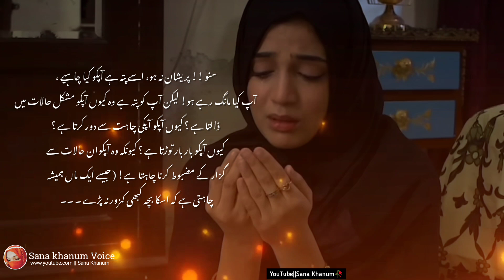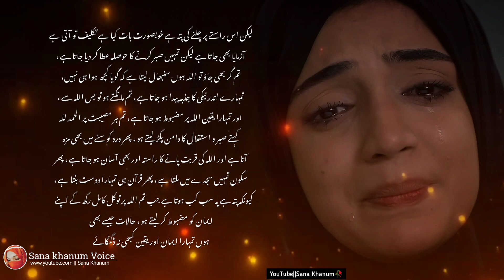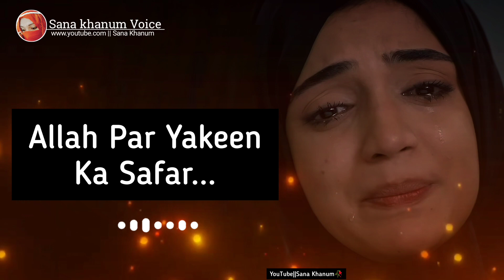Suno Q Allah Apko Apki Chahat se Dhoor Karta..??|| Allah Ne Quran Main Farmaya hai ||Allah ka jawab❤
NCN Release
Music provided

Contents
teaching,
Non-prorit
educational or personal use tips the
balance in